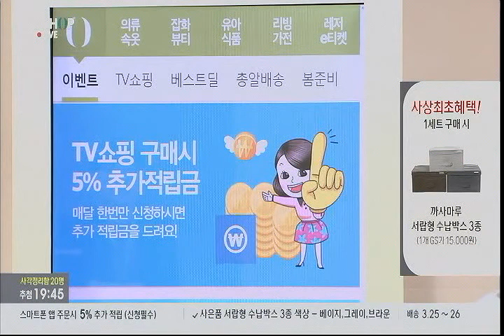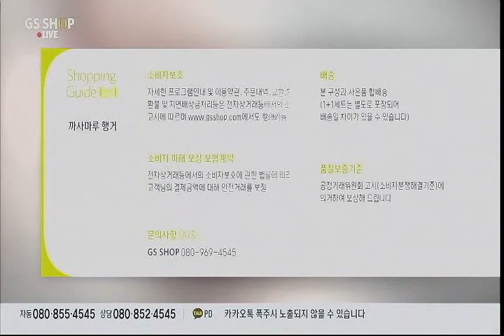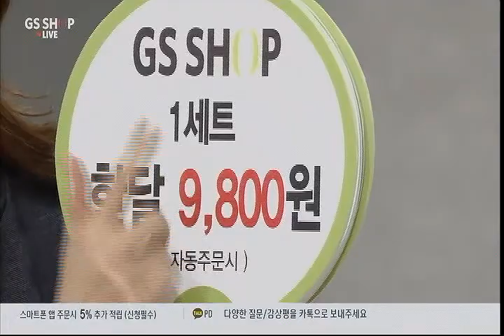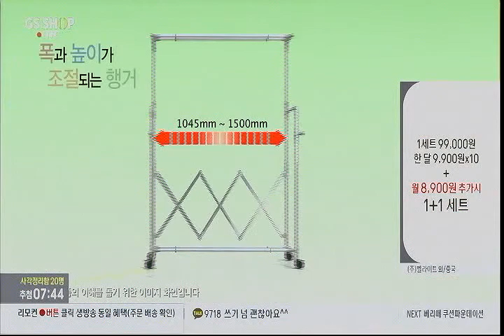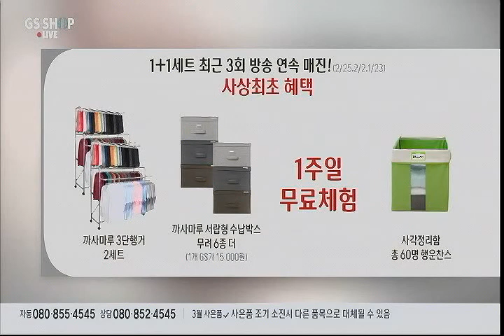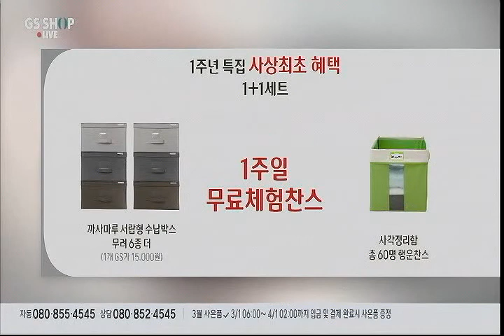Multifunctional clothes hanger